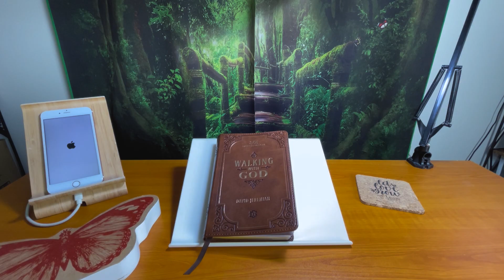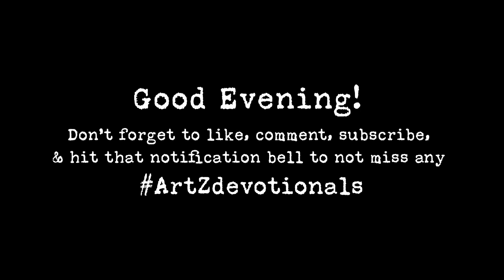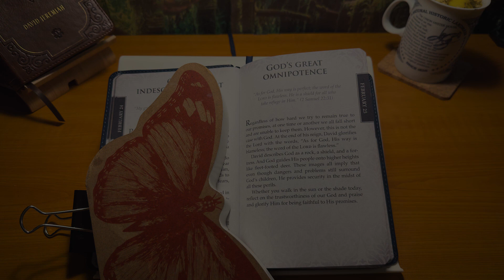ArtZdevotions - Day 343 | February 25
0:00 - an ArtYCinZ production
0:11 - Chapter 1: Walking with God (Morning devotional)
2:20 - Chapter 2: A Shelter from the Storm (Evening devotional)
4:06 - outro

☦️These videos were primarily created for discipling my High School mentees who attend the 24/7 ministry @VillageChurchOfGurneeIL

☀️🌘Psalm 1:1-3

🌲🏞Joshua 1:8

🎶Meditation songs:
"The Winter of 1984" is a track off of my solo debut featuring Andrew Barkules,